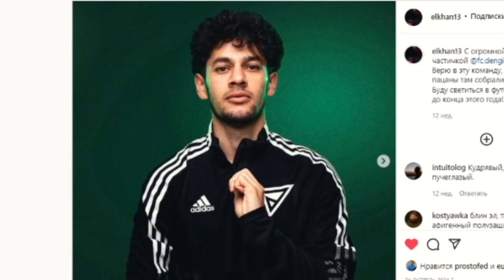АМКАЛ VS ФК ДЕНЬГИ! // поссорились из-за кёрлинга))